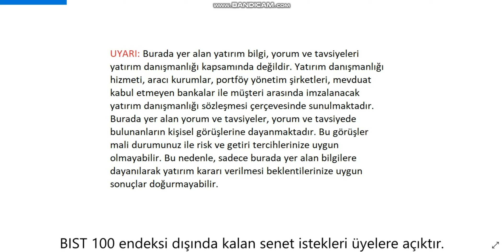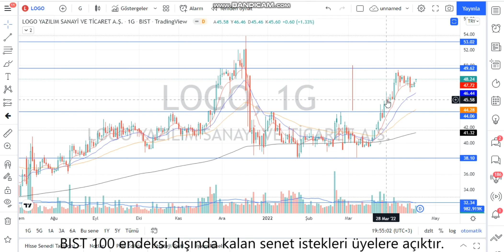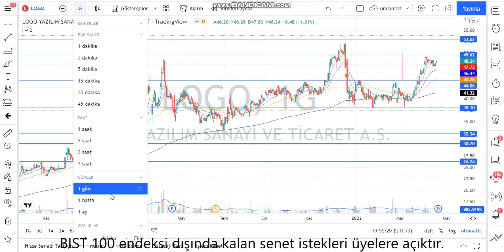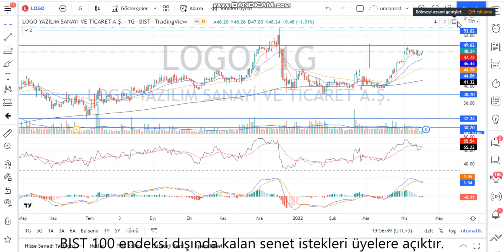LOGO Teknik Analiz ve Hisse Yorumu 17 Nisan 22